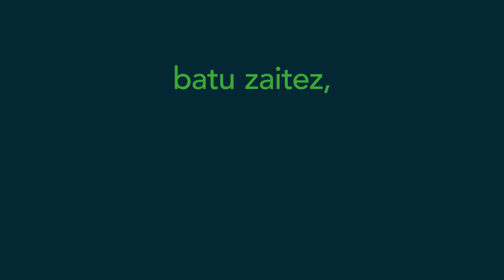Mertxe Aizpurua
Gero eta gehiago izan behar gara, Euskal Herria Bilduren familia sendotu, handitu eta zabaldu behar dugu.

Mertxe Aizpuruak Bilkide egin eta gure herriaren etorkizuna idaztera gonbidatzen zaituzte.

batu zaitez, BilkideEgin.
¡Vamos allá!

ehbildu.eus ✍️✅